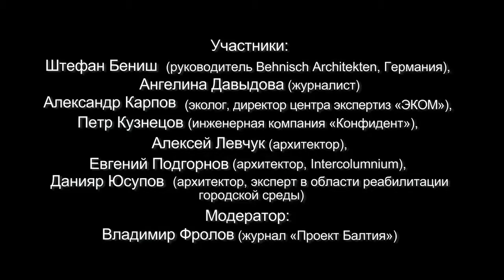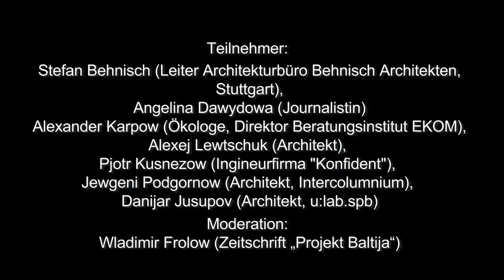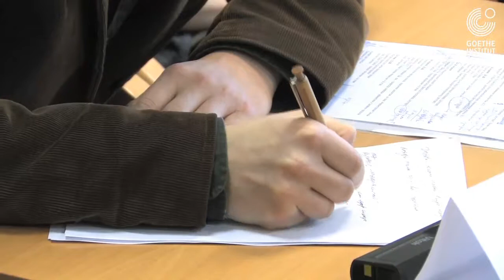Diskussion "Was ist Nachhaltigkeit?" / "Устойчивое развитие"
Goethe-Institut Russland
Немецкий культурный центр им. Гёте в России

ВЕБ-ДОСЬЕ «Экология. Все люди — экологи!»

Stefan Behnisch (Behnisch Architekten, Stuttgart) und Architekten und Ökologen aus St. Petersburg  sprachen am 17. April 2011 über Nachhaltigkeit in Berreiche Architektur und Stadtplannung.
Штефан Бениш (Behnisch Architekten, Штуттгарт) и архитекторы и экологи из Санкт-Петербурга обсуждали устойчивое развитие в архитектуре и городском планировании 17 апреля 2011.